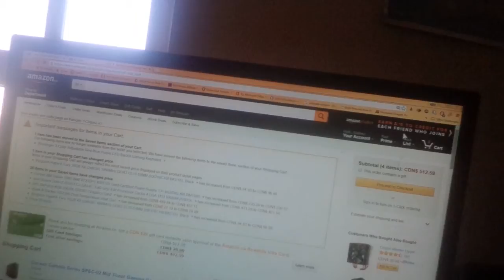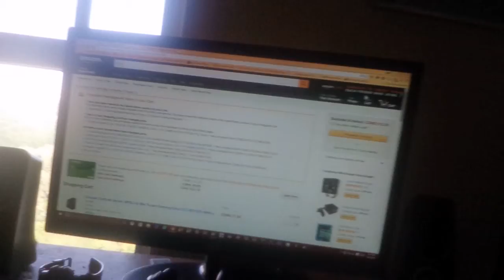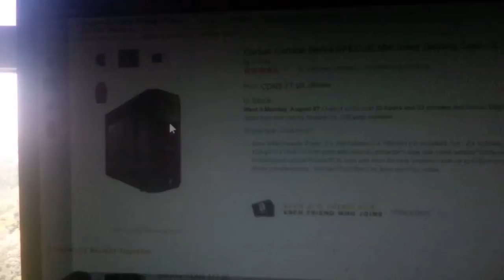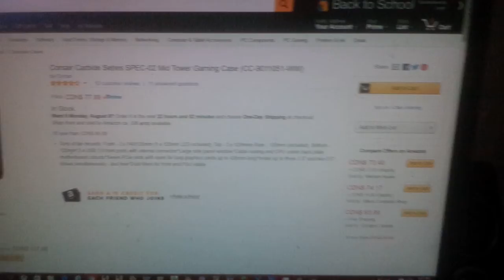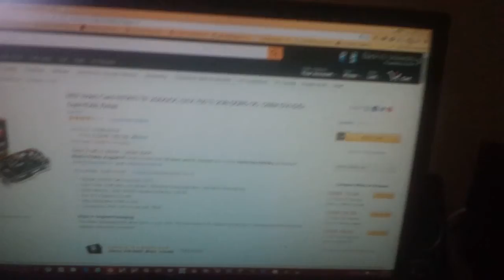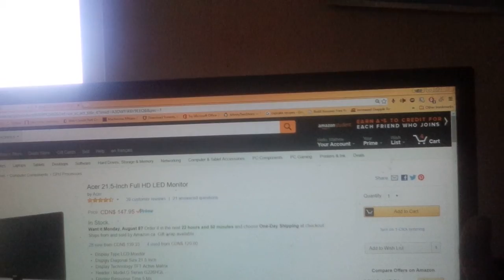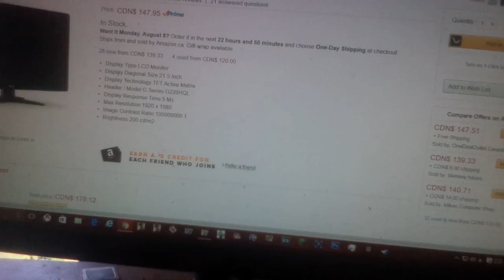I got a job!!!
Add me on PSN: Mjayzaniga_247

Add me on Xbox Live: mjay swaggson

Add me on Skype: mjayswag1

Add me on facebook: mjay swaggson

Chat with me on Kik: djmj043